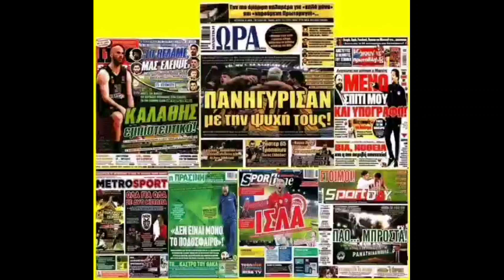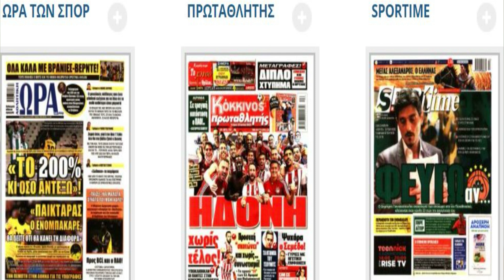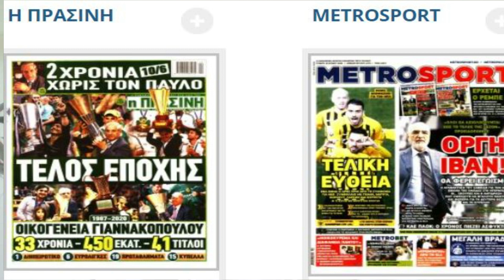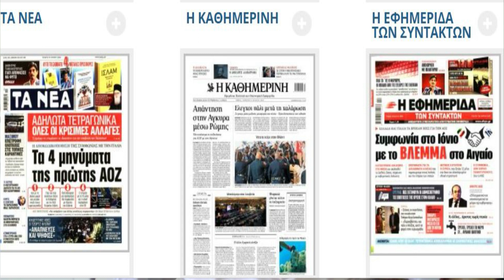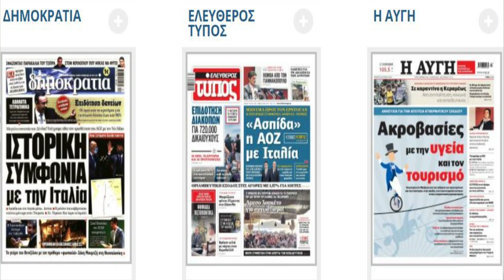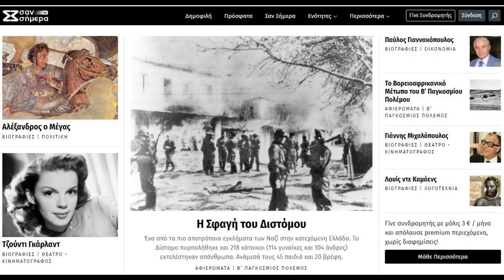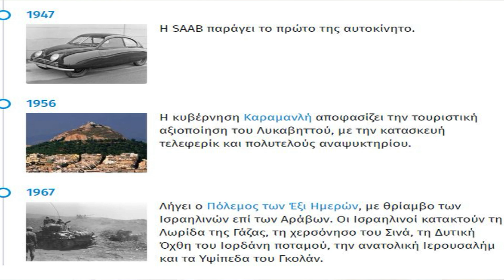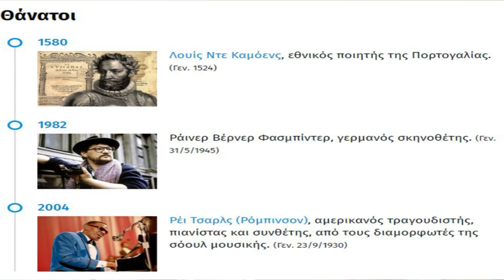Πρωϊνό Magazzino 10.6.2020